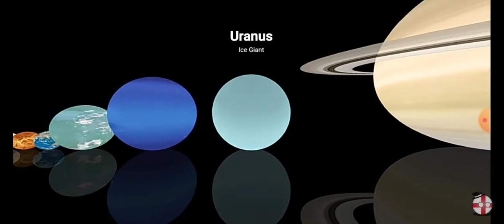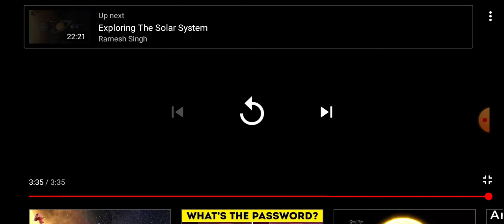Universe Size Comparison 4